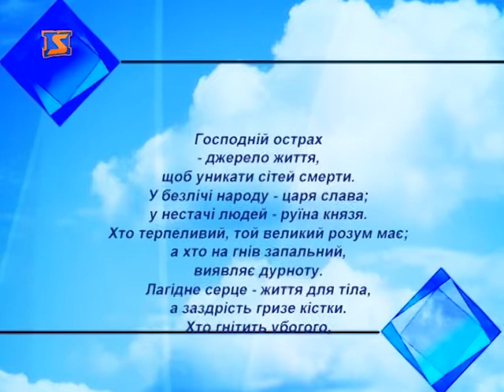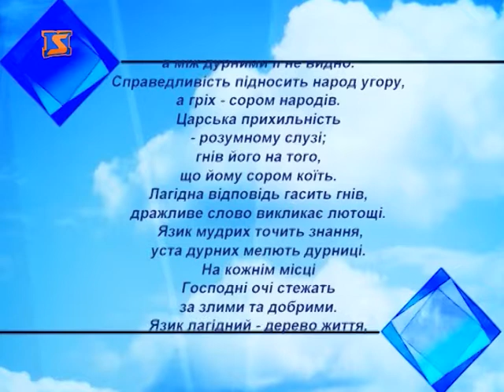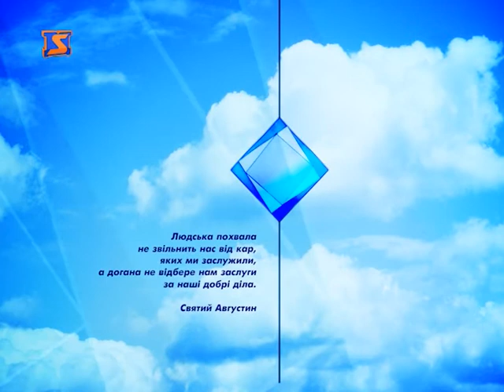Церковний календар -15 квітня